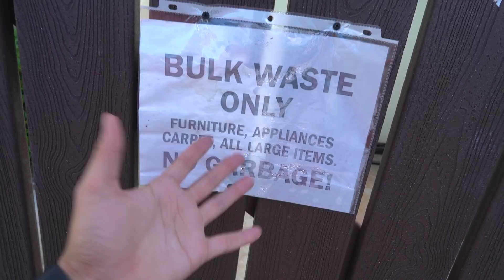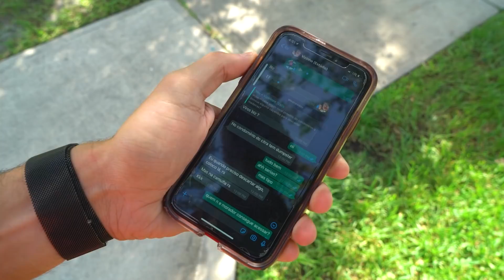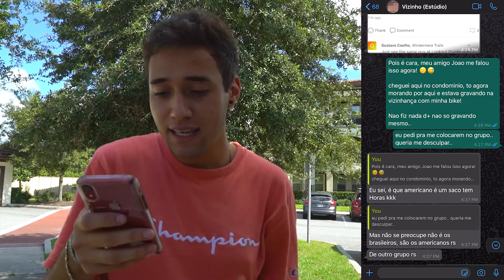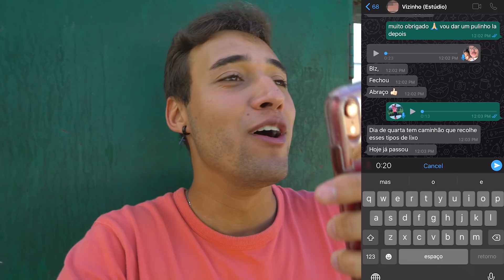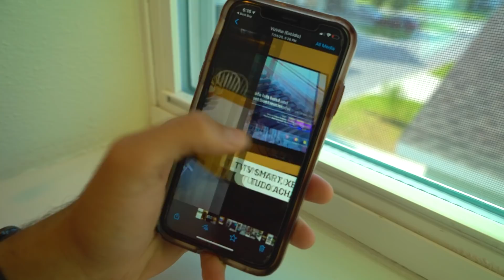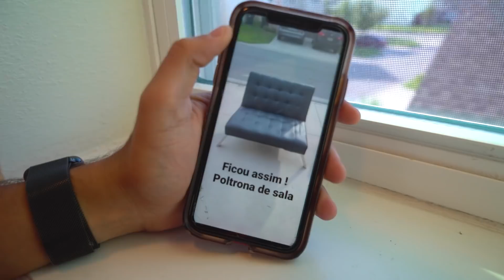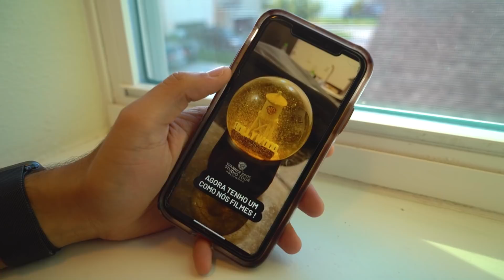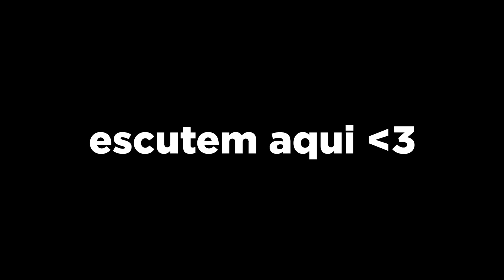MEU VIZINHO ACHOU TUDO ISSO no LIXO dos ESTADOS UNIDOS *iMAC, Notebook, Video Games, TV*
► E ai meus inscritos tudo certo? Galera, meu novo vizinhou achou muita coisa no lixo dos ESTADOS UNIDOS! Video Games, notebook, tv, imac da apple! Incrivel Galera!

• Uooow 🤟🏼